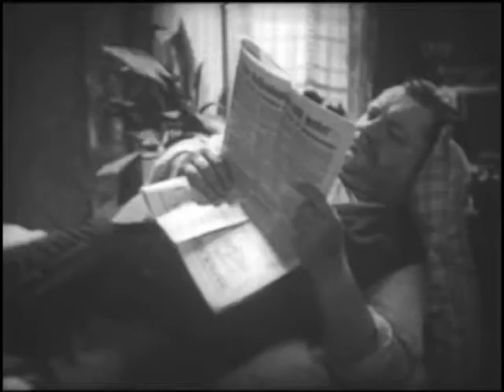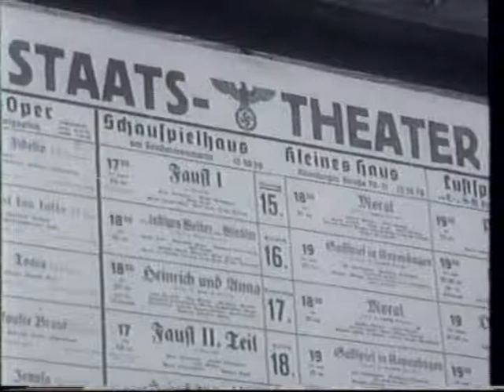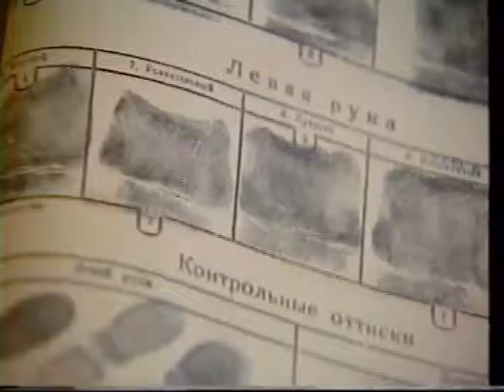Schauspielerleben: Heinrich George (Staffel 2 / Folge 10, 2010)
Heinrich George, bürgerlich Georg August Friedrich Hermann Schulz (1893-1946), war ein deutscher Schauspieler. Er war mit der Schauspielerin Berta Drews verheiratet. Dieser Ehe entstammen die Söhne Jan und Götz George.